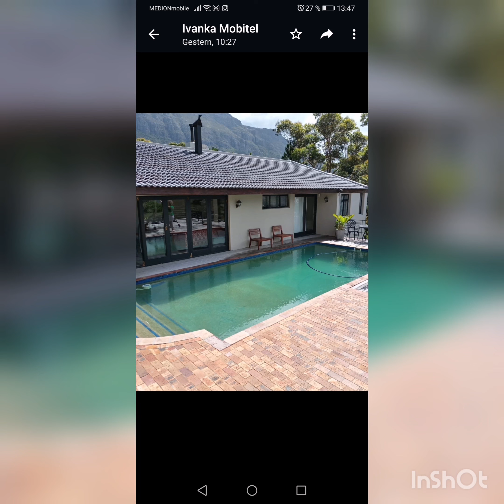Cape Town South africa 2021